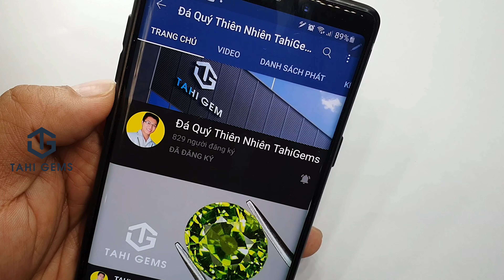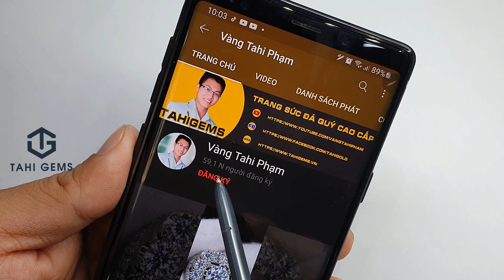Một số loại Sapphire tại các mỏ ở Việt Nam | Tahigems - Tahi Phạm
TahiGems trân trọng giới thiệu :
Chi tiết sản phẩm mời quý anh chị truy cập :